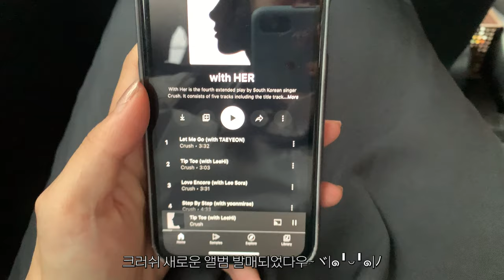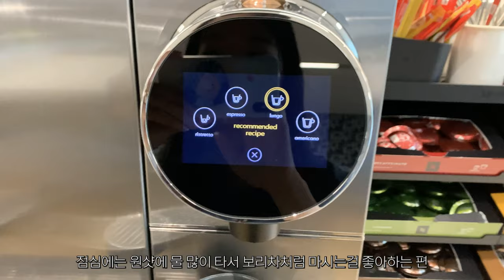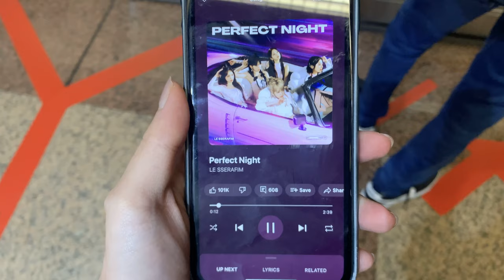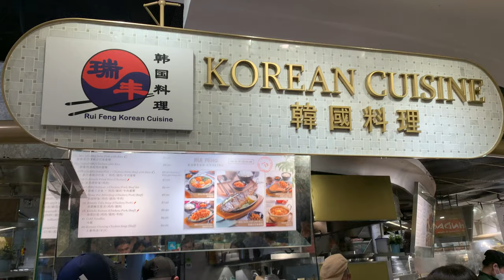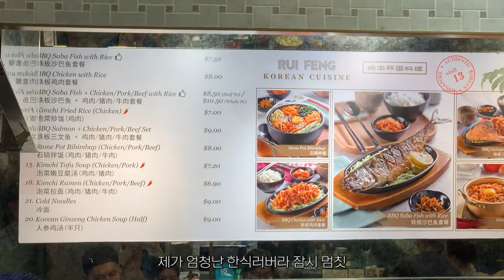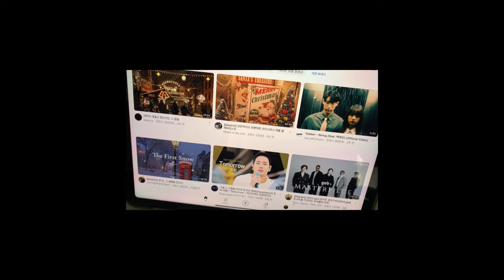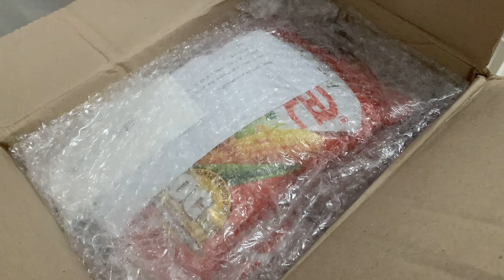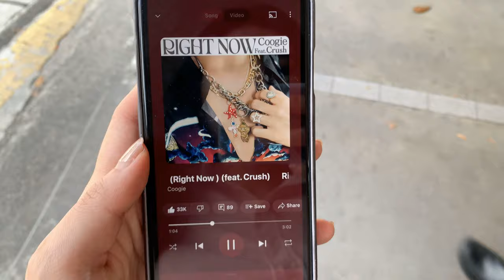VLOG 🎥 싱가포르 직장인 브이로그 | 첫번째 업로드! 외노자의 일하고 밥먹고 자는 평일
🖌️영상은 HD, 4K로도 시청이 가능합니다

안녕하세요, 제 채널의 첫 영상이네요!!! 🥳
싱가포르에서의 제 소소한 일상을 담고싶다는 생각을 오래하고 있었는데 드디어 노력과 시간을 들여 첫번째 브이로그를 올려봅니다.

싱가포르에서 살면서 알게모르게 제 삶의 밸런스가 무너진 느낌이 들 때가 많아서 일도, 즐거움도 밸런스를 잘 맞춰가보자는 취지에서 채널을 시작했어요.
혹시나 부족한 부분이 보여도 너그러운 마음으로 봐주세요 ❤️